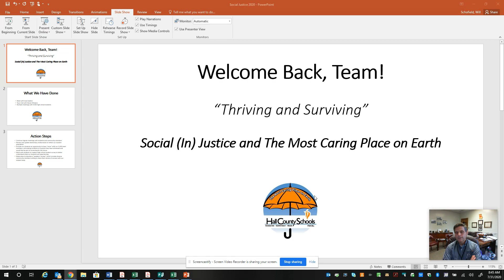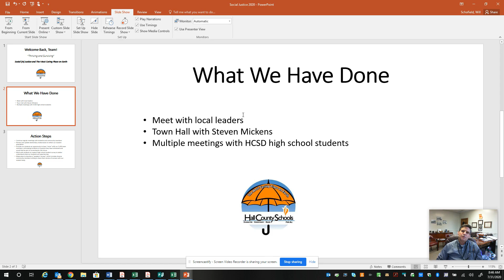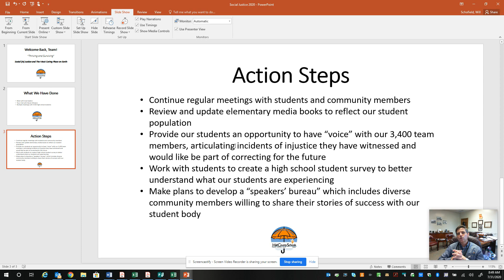7/31 Update - Social Justice in the HCSD - Will Schofield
7/31 Update - Social Justice in the HCSD - Will Schofield